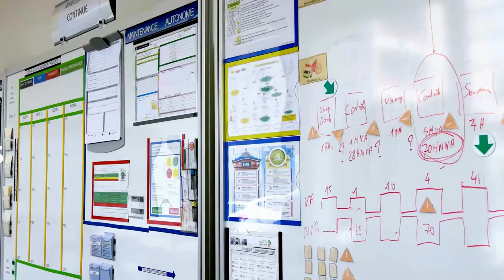Green Belt en Lean Management | Formation Performance Industrielle